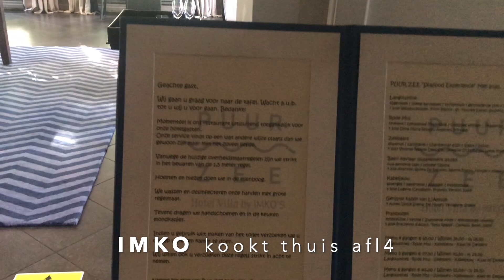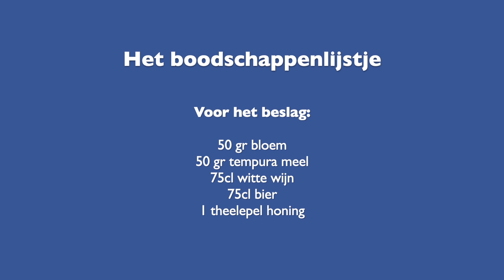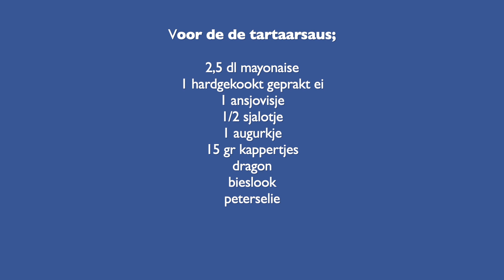Thuis koken met Imko: aflevering 4 Fish & Chips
Zo frituur je je eigen "Fish & Chips". Eenvoudig recept voor een echte klassieker